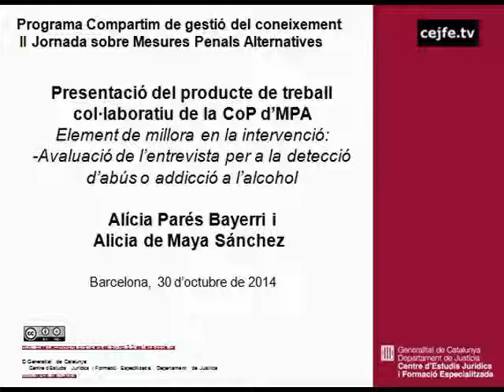Presentació producte CoP MPA. Avaluació de l'entrevista per a la detecció de l'abús de l'alcohol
II Jornada sobre mesures penals alternatives. Elements de millora en la intervenció dels delegats. Presentació del producte de treball col·laboratiu de la CoP de MPA. Avaluació de l'entrevista per a la detecció de l'abús de l'alcohol. Alícia Parés i Alícia de Maya